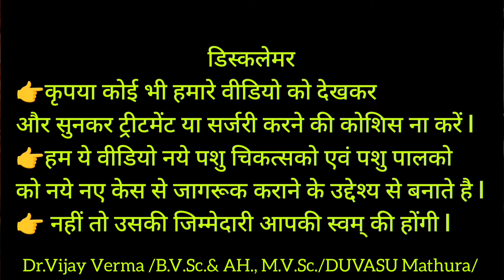Unique Case -14 क्या हुआ है इसको / कौन सी बिमारी है //Dr. Vijay Verma //